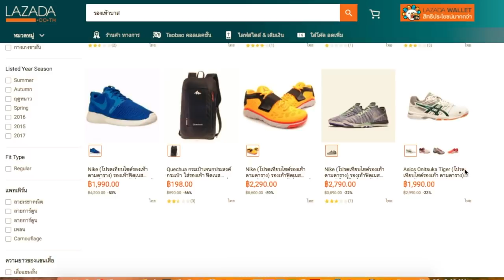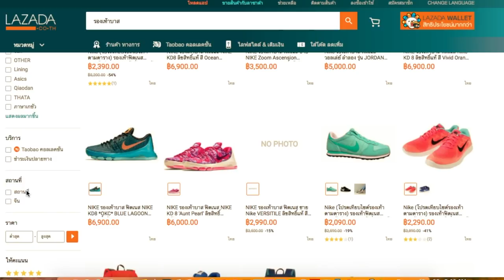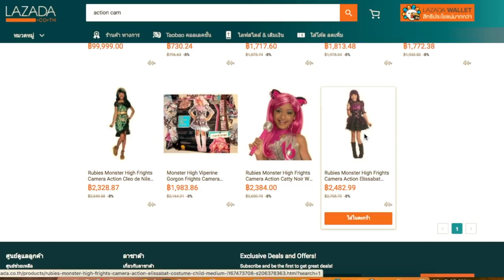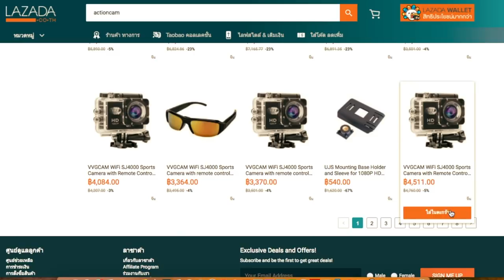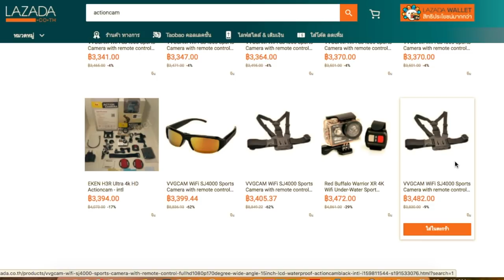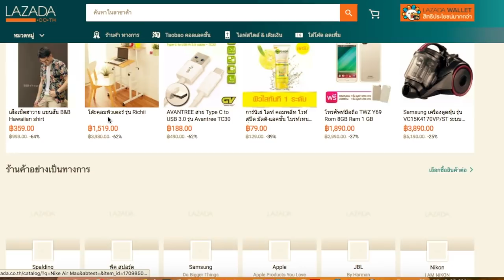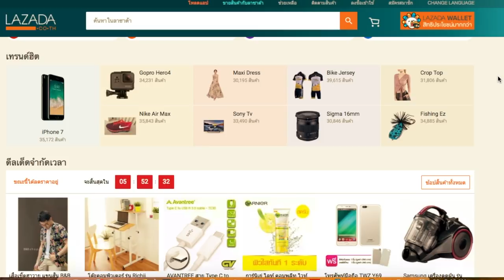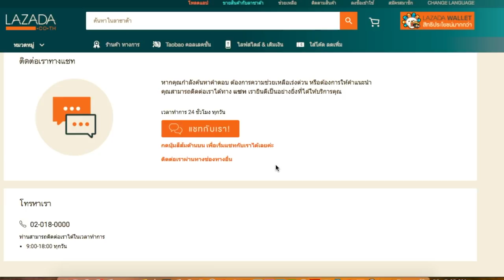เบื่อ!!!! ซื้อของจาก Lazada ส่งช้าเพราะอะไร by T3B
ระบบสร้างไว้สำหรับคนหมูมากครับ อาจจะตอบสนองไม่ได้ทุกคน และบ้องกันการโกงไม่ได้ทุกรูปแบบ แต่เราเลือกเองได้แค่.

ดูวีดีโอให้จบ ก่อน Comment นะครับ
สังของจากเวป Lazada ได้ที่ ราคาพิเศษ

ไม่มีสินค้าจำหน่าย !!!